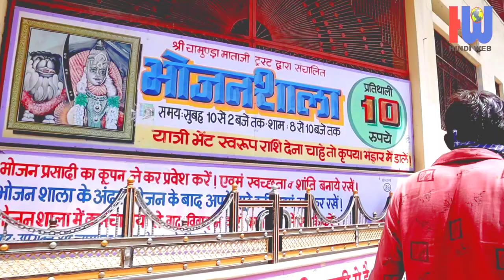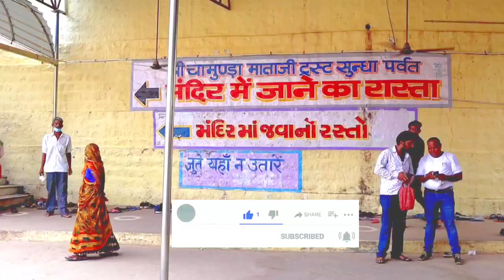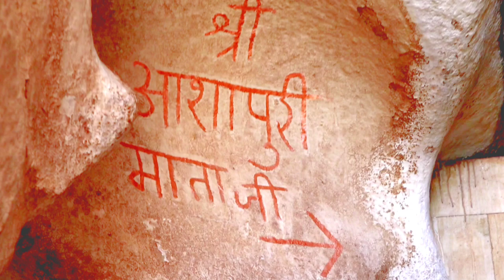Sundha Mataji Mandir Rajasthan | Sundha Mata | सुंधा माता | श्री सुंधा माता मंदिर की पूरी जानकारी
सुंधा माता मंदिर कैसे जाएं  सुंधा माता मंदिर मैं कहां पर रुके सुंधा माता मंदिर के दर्शन
Sundha Mata Mandir kaise jaaye Sundha Mata Mandir Kaha ruke Sundha Mata Mandir travelling video shree Sundha Mata temple
shri Sundha Mata temple shree Sundha Mata temple sundha mata live darshan

Sundha Mata Road Near Rajpura Tahsil ⚊ Jaswantpura, Sundhamata, Rajasthan 307515